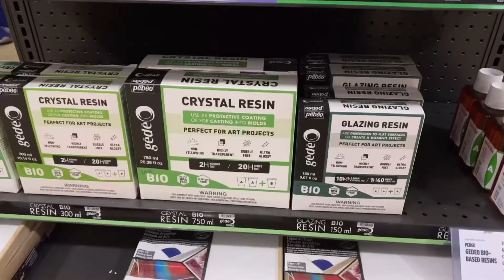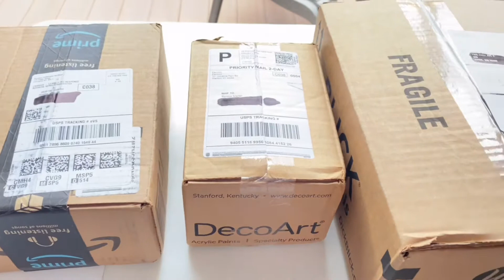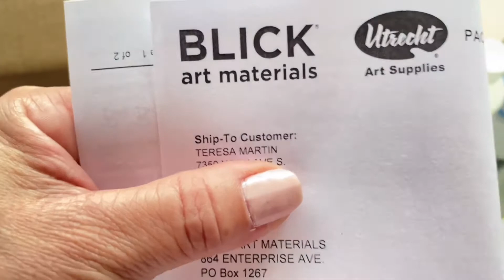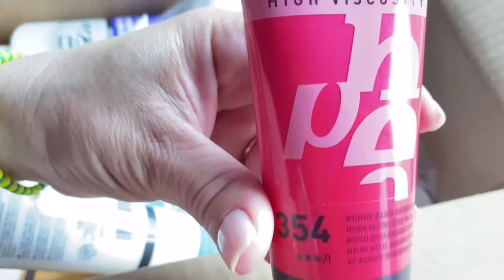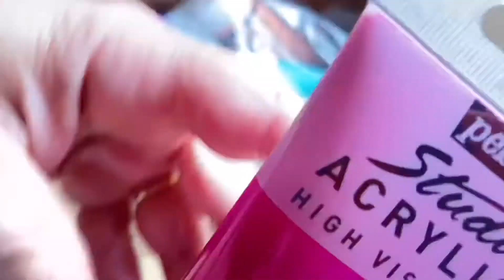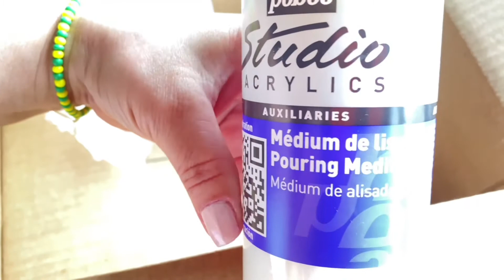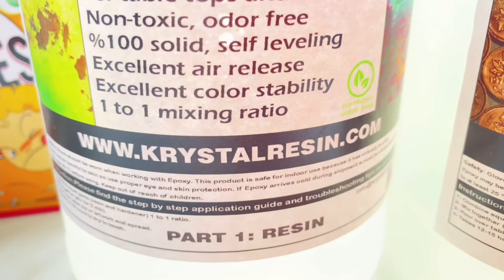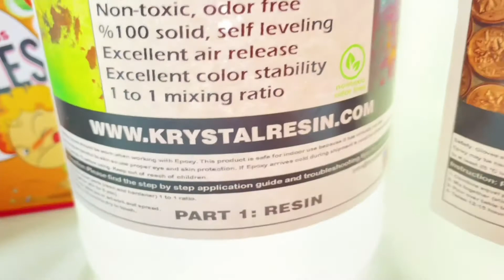#262 Comprar de Acrílicos y Resina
Hola y bienvenidos sean todos, este vídeo se trata de compras de acrílicos y resina, también de un paseo por una tienda de Arte, si les gusta estos vídeos déjenme un comentario y si eres nuevo y te gustaría seguirme te lo agradezco mucho solo tienes que presionar la campana para que estes siempre informado cuando pongo contenido nuevo, puedes compartir y comentar los vídeos entre tus redes sociales, les mando muchos saludos y miles de bendiciones 🤗🤗🤗

Lugares donde compro productos de Arte:
Amazon.com
DecoArt.com

Mi otro canal:
Tere Art